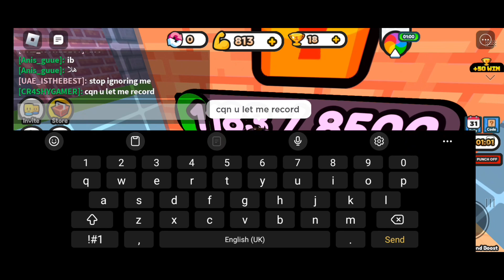playing (punch the wall simulator) for the first time